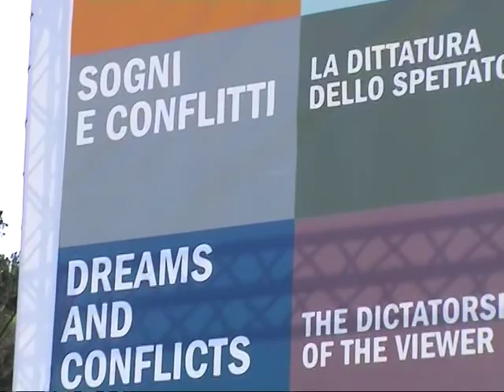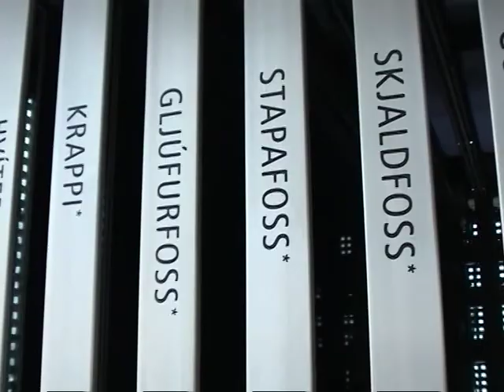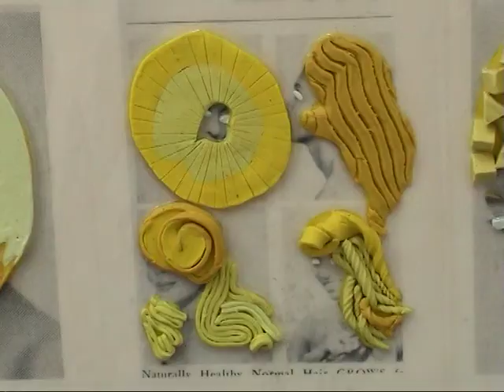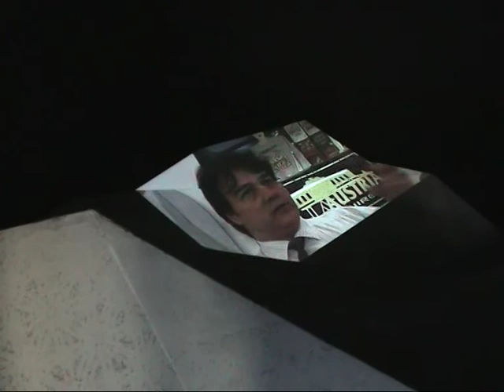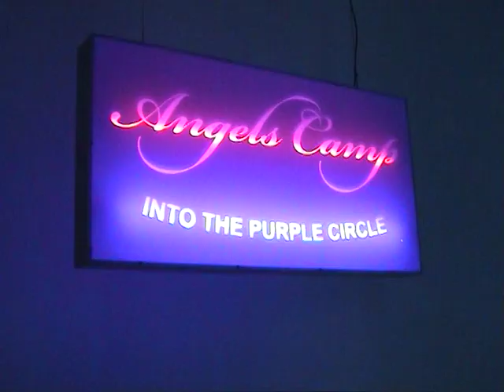50a Biennal de Venècia 2003 1/2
Dirigida per
Francesco Bonami
i amb obres, entre altres, de
Thomas Bayrle
Glenn Brown
Tacita Dean
Ellen Gallagher
Berlinde de Bruyckere
Ceal Floyer
Giuseppe Gabellone
Felix Gmelin
Dan Graham
Damien Hirst
Piotr Janas
Kerry James Marshall
Lucy McKenzie
Jennifer Pastor
Richard Prince
Charles Ray
Rudolf Stingel
Alessandro Ariatti
Patricia Piccinini
Bruno Gironcoli
Beatriz Milhazes
Motohiko Odani
Chris Ofili
Athanasia Kyriakakos
Dimitris Rotsios
Rúrí
Vladimir Dubossarsky
Aleksandr Vinogradov
Constantin Zvezdochotov
Santiago Sierra
Fred Wilson
Pablo Atchugarry